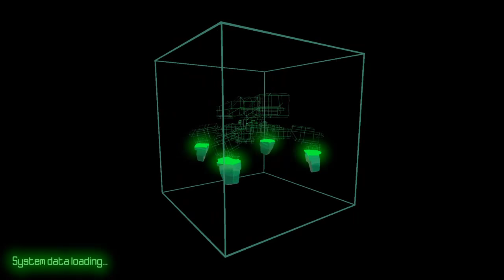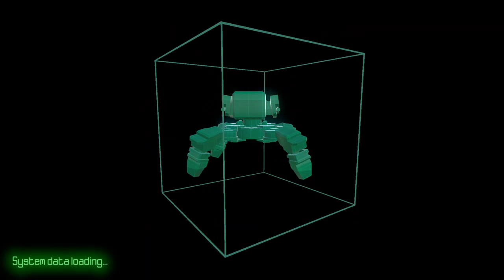[eShop EU] ACORN Tactics – First Look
Gerjet (@masterotenko) is suffering from X-COM syndrome in ACORN Tactics for Nintendo Switch.